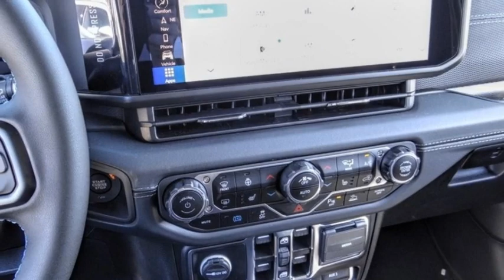2024 Jeep Wrangler 4xe VAN NUYS LOS ANGELES SAN FERNANDO VALENCIA CANOGA PARK WR28418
2024 Jeep Wrangler 4xe RUBICON 4X4

RUSSELL WESTBROOK CHRYSLER DODGE JEEP RAM PROUDLY SERVICING VAN NUYS, LOS ANGELES, SAN FERNANDO, VALENCIA, CANOGA PARK, & SURROUNDING SOUTHERN CALIFORNIA LOCATIONS. THIS GRAY 2024 Jeep WRANGLER 4XE IS EQUIPPED WITH A 2.0L I4 DOHC DI Turbo PHEV, AUTOMATIC TRANSMISSION, AND RECEIVES AN ESTIMATED . CONTACT RUSSELL WESTBROOK CHRYSLER DODGE JEEP RAM OF VAN NUYS TO SCHEDULE A TEST DRIVE AND TAKE THIS 2024 Jeep WRANGLER 4XE HOME TODAY, OR VISIT OUR SHOWROOM CONVENIENTLY LOCATED AT 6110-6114 VAN NUYS BLVD VAN NUYS, CA 91401. STOCK #: WR28418 | 2024 Jeep Wrangler 4xe Rubicon 4x4 HEATED STEERING WHEEL SECURITY SYSTEM 2024 Jeep WRANGLER 4XE RUBICON 4X4 Van Nuys Chrysler Dodge Jeep Ram is driven and focused to ensure the highest customer satisfaction. A team above all, but above all a team. STOCK #: WR28418 | VIN: 1C4RJXR66RW148457 | 2024 Jeep Wrangler 4xe Rubicon 4x4 HEATED STEERING WHEEL SECURITY SYSTEM Van Nuys Chrysler Dodge Jeep Ram